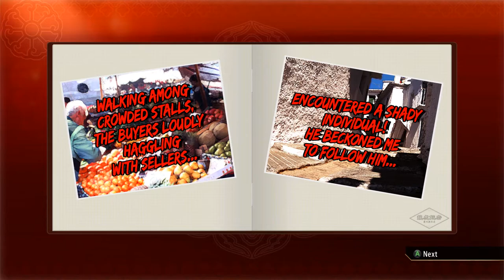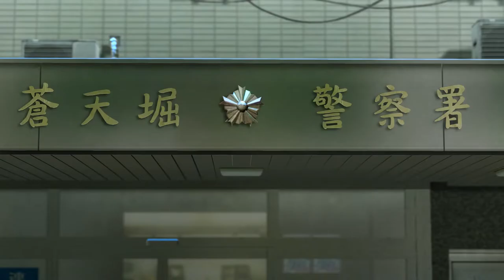Let's Play Yakuza 0 (No Commentary) Chapter 11: A Murky Riverbed